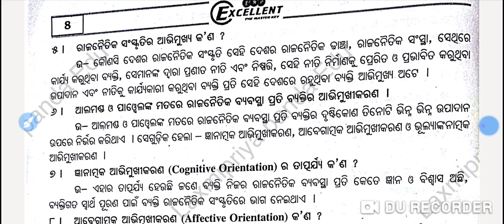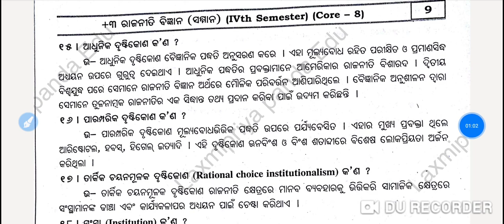+3 4th Semester Political Science Hons Core-8 | Unit-1 | 2 Marks Short Questions with Answers